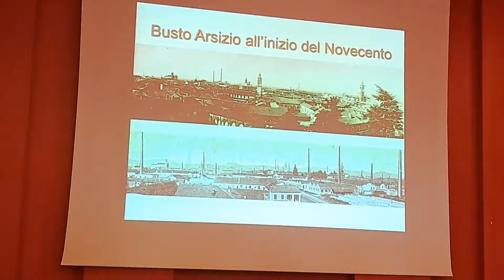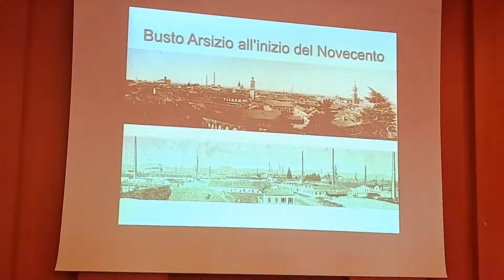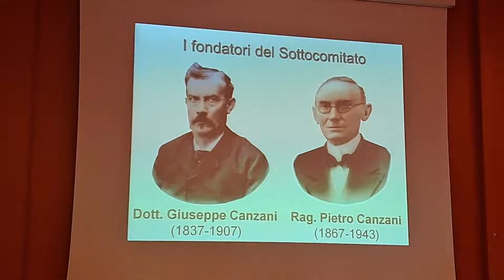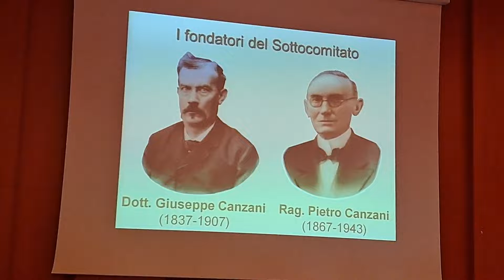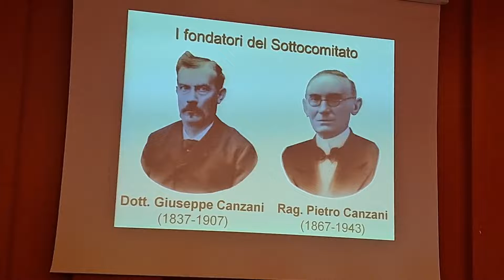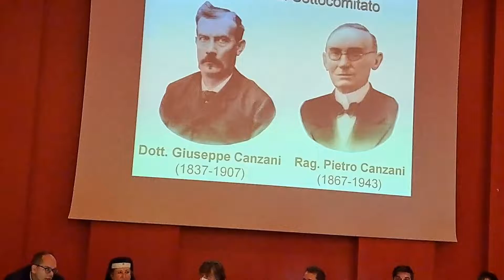120° Anniversario Inaugurazione Sottocomitato di Busto Arsizio della Croce Rossa Italiana (video 1)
Nel 120° Anniversario dell'Inaugurazione del Sottocomitato di Busto Arsizio della Croce Rossa Italiana Roberto Albè ne racconta la storia (video 1)